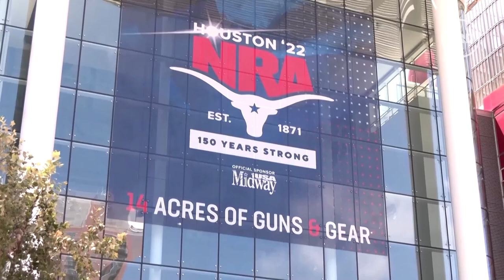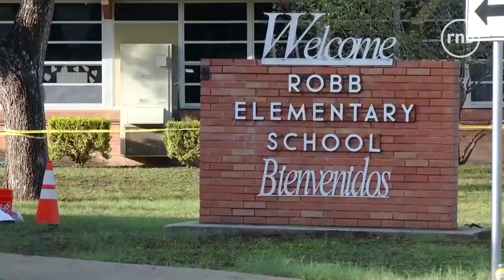Trump will nach Amoklauf mehr Waffen an Schulen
Kurz nach dem Amoklauf an einer Grundschule im US-Bundesstaat Texas hat in Houston die Jahrestagung der Waffenlobby NRA begonnen.